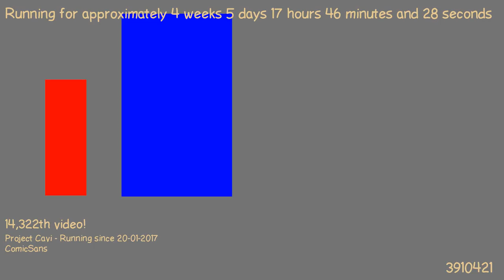1487865039 - Webdriver Cavi - F_0